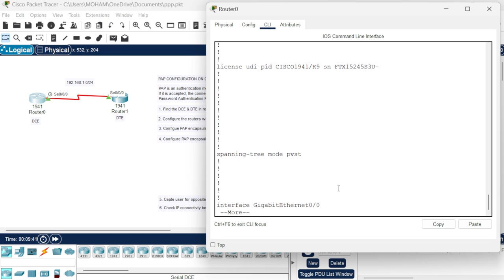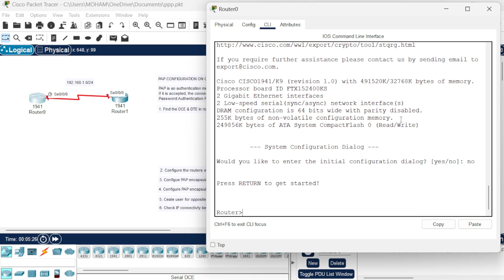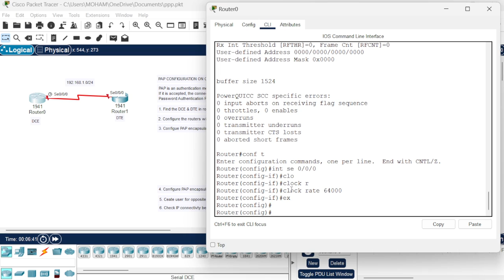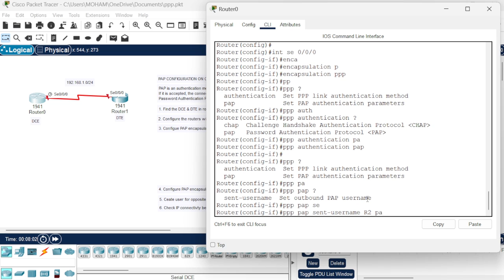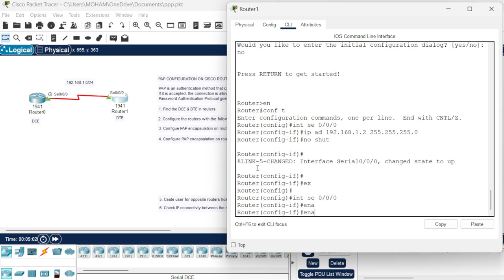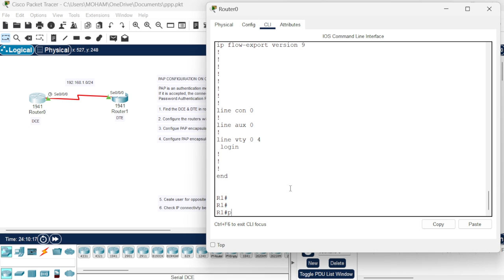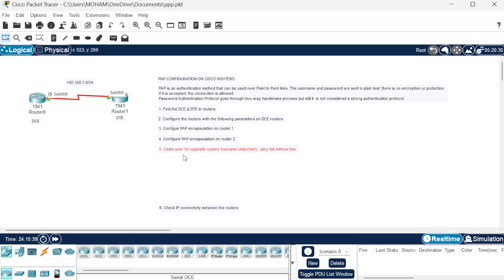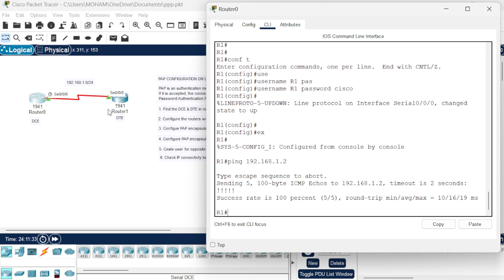PAP (Point-to-Point) Configuration On Packettracer | Networking Academy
Password Authentication Protocol is a password-based authentication protocol used by Point-to-Point Protocol to validate users. PAP is specified in RFC 1334. Almost all network operating systems support PPP with PAP, as do most network access servers. PAP is also used in PPPoE, for authenticating DSL users